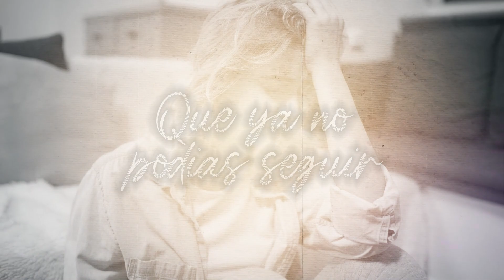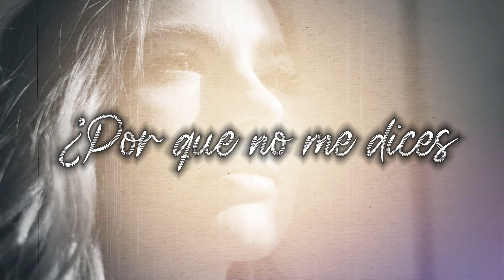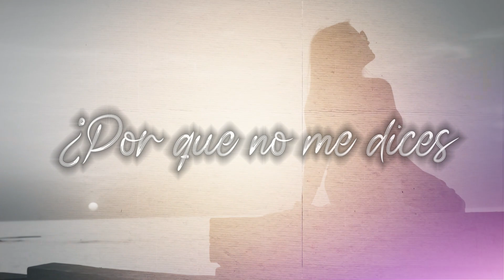Angela Fonte - ¿Por qué no me dices? (Oficial Lyric Video)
"¿Por qué no me dices?" canción con mariachi escrita e interpretada por Angela Fonte, conocida como "La Perla de la Canción". Con una voz llena de pasión, expresa el dolor de una relación que llega a su fin sin una explicación clara. La letra cuestiona por qué su amante optó por ocultar la verdad y partir su vida en pedazos. Angela implora sinceramente por respuestas, deseando creer que hay una razón válida detrás de la lucha interna que parecía afligir a su pareja. La canción revela la angustia de perder un amor tan profundo y la necesidad de comprender qué sucedió...

Canción para tu ex / Canción para preguntar por qué te terminó / Canción para rogar

Music by Angela Fonte Performing ¿Por Qué No Me Dices? (c) 2023 Cintas Acuario

Letra de ¿Por Qué No Me Dices?

Me quedé pensando
Cuánto te dolía
Cuando me dijiste
Que ya no podías seguir

No me cae el veinte
Que de un día pal otro
Ya no necesites
Esto de nosotros

¿Por qué no me dices
Sin tantas mentiras
Por qué decidiste
Partirme la vida?
¿Por qué en tus palabras
Había una frecuencia
De suma tristeza?
¿Por qué te lo callas?
Por qué parecía
Que estabas peleando
Con lo que sentías?
Yo quiero creerte
Porque me hace daño
Saber que te pierdo
Queriéndonos tanto
Qué pasó?

Es que no es posible
Que de un día pa´l otro
Un amor tan grande
Amanezca roto

Sin tantas mentiras
Por qué decidiste
Partirme la vida?
Había una frecuencia
De suma tristeza?
Por qué parecía
Que estabas peleando
Yo quiero creerte
Queriéndonos tanto
Qué pasó?

¡Dímelo!

Autor: Sandhibel Verduzco Ochoa